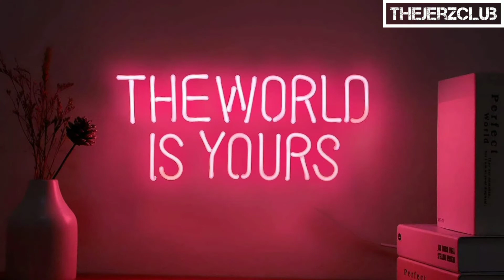Bumpin' | Pushin P'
The best platform for Jersey Club Music.